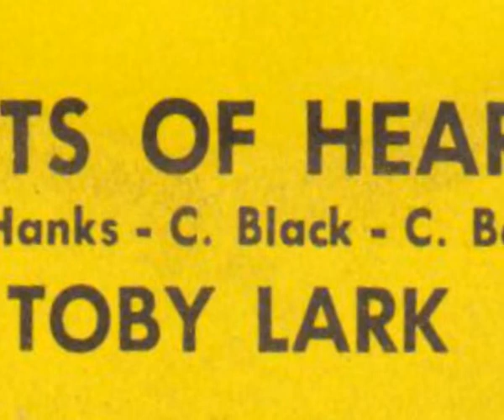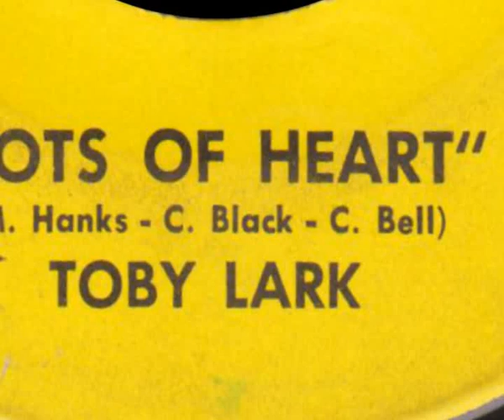TOBY LARK - LOTS OF HEART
Masterpiece from 1966